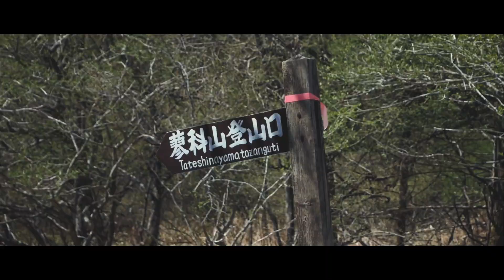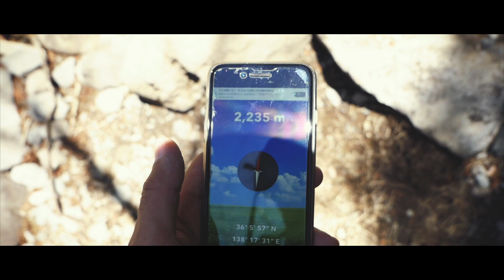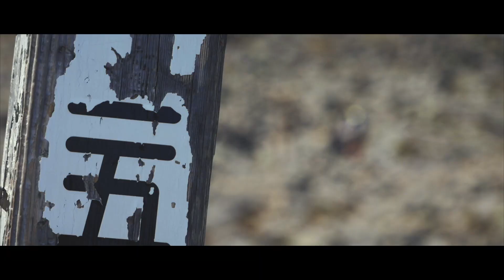【全アルプスの大展望】「蓼科山」へ登山！〜Mountaineering in Mt.Tateshina〜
初夏の陽気の五月末、蓼科山へ登山へ行ってきました！
女神茶屋登山口からのルートです。
少し春霞もあったのですが、天気に恵まれ、八ヶ岳から日本アルプスまで全てを一望することが出来ました。
今回初めて登ったのですが、こんなに贅沢な体験をしても良いのかと思ってしまうような山でした。

撮影機材
Lumix G8（12-60mm kit lens)
GoPro HERO7

・We Go Beyond - Yi Nantiro
・Introspective - Gabriel Lewis
・Closer Than Two of a Kind - Jaydan Talley